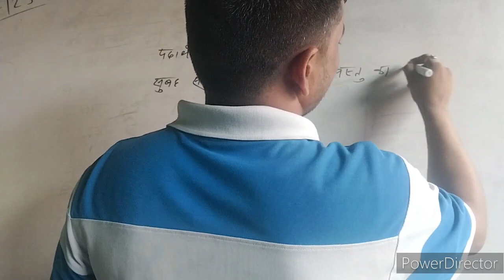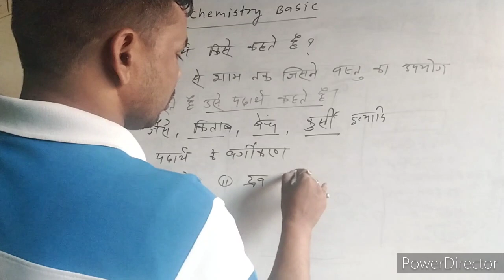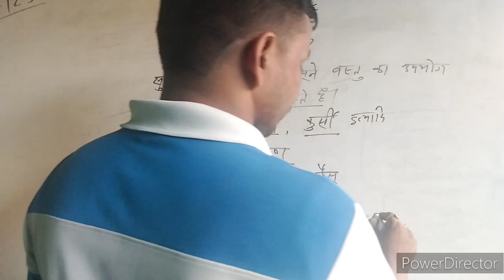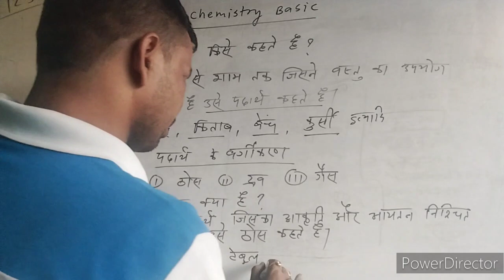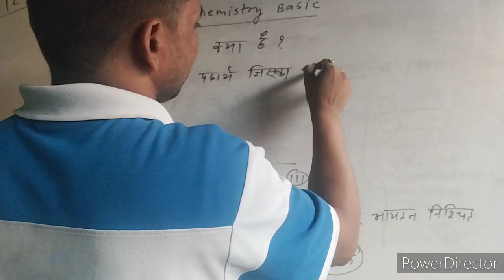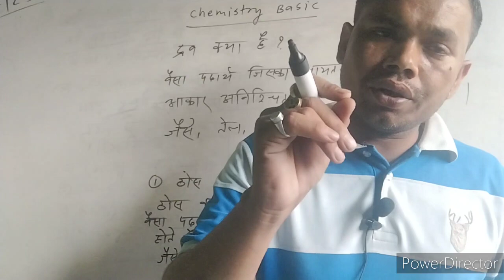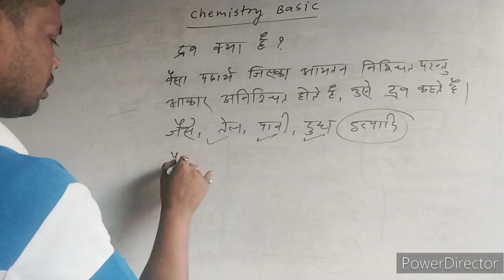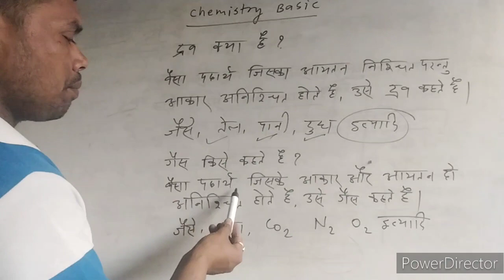chemistry ke basic me (पदार्थ क्या है ॽ इसके प्रकार निम्न है ॽ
पदार्थ क्या है ॽ इसके प्रकार निम्न है ॽ

ठोस क्या है ॽ

द्रव क्या है ॽ

गैस क्या है ॽ